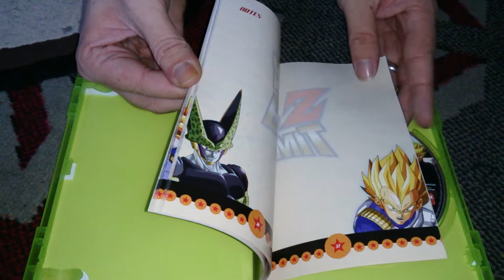Nostalgamer Unboxes Dragon Ball Z Burst Limit For Xbox 360 System PAL UK